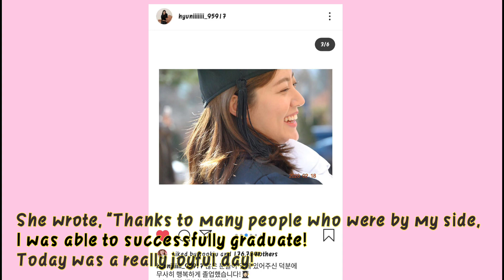TRENDING! Nam Ji Hyun Graduates from College + Best Images of Nam Ji Hyun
You can also check out the latest update of Nam Ji Hyun's upcoming drama. Here: 👇